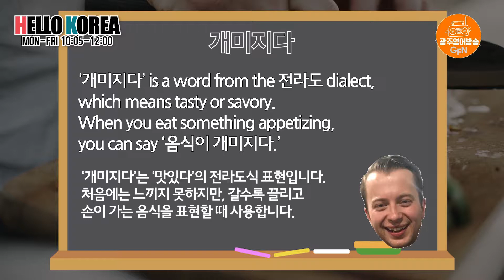[광주김할매] 영국 머시매, 사투리 알랑가 몰라 EP16. 불고기가 개미지구마잉~♡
광주에 거주하시는 김재임 할머니와 할머니의 최애 영국 머시매 데이브가 함께 알아보는 전라도 사투리! 영어로 배워보는 전라도 사투리 한마디~!

오늘의 사투리는 "개미지다"입니다~~!

전라도에서의 "개미지다"는 "맛있다"라는 뜻으로 '자꾸 손이가는 맛있는 음식'을 표현할때 쓰이는데요! "먼 불고기가 요로케 개미지다냐~"라는 말은 "무슨 불고기가 이렇게 맛있어!"라는 의미를 가지고 있습니다!

기획: 한수희
제작: 김정우&장은실
작가: 구슬이
출연: 김재임 할머니&데이브